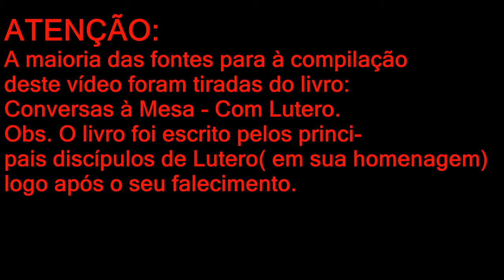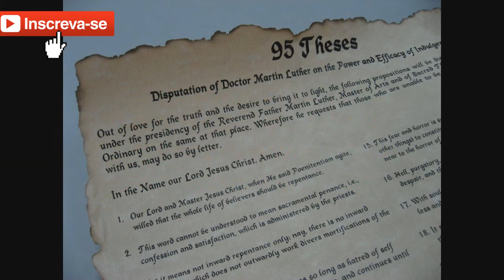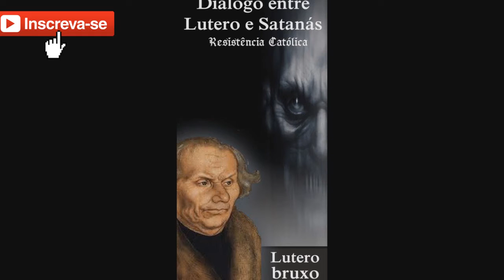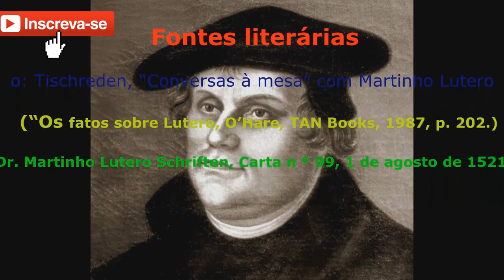Martinho Lutero: Reformador ou Terrorista?